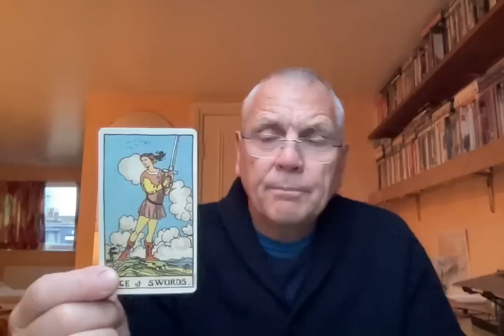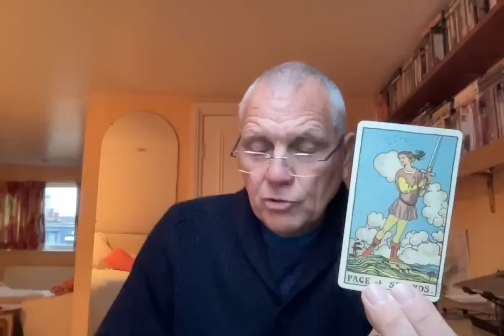AQUARIUS MARCH 2023 THE FUTURE BECOMES CLEAR